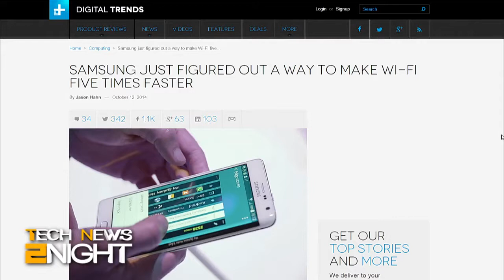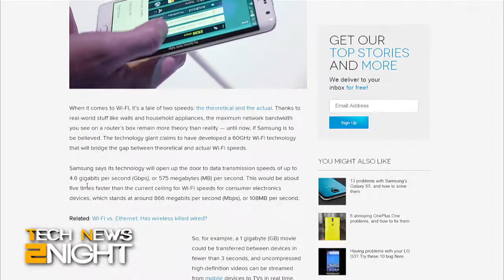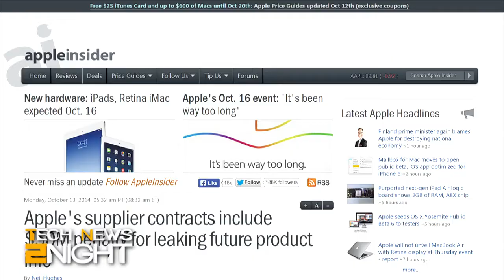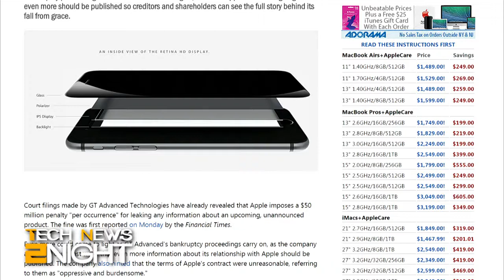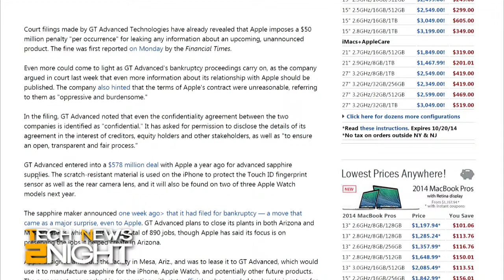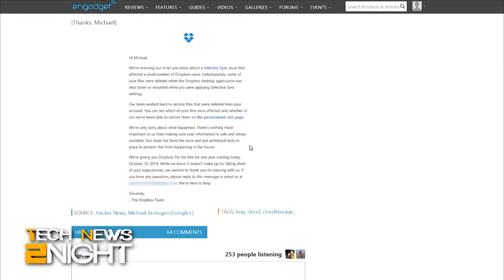Tech Feed for October 13, 2014: Tech News 2Night 192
There might not be a Retina MacBook Air announced this week, Apple's $50 million penalty for leaking product info, a Dropbox bug deletes user data from the cloud.